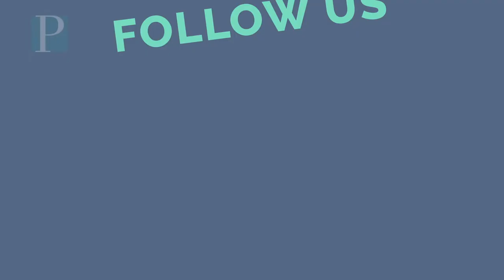Atlantic City H.S. teacher turns 80